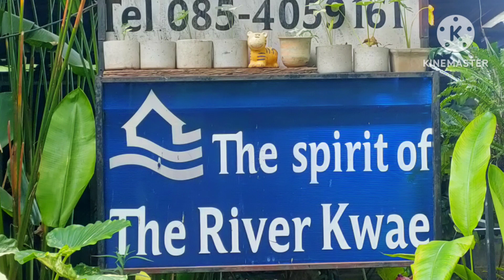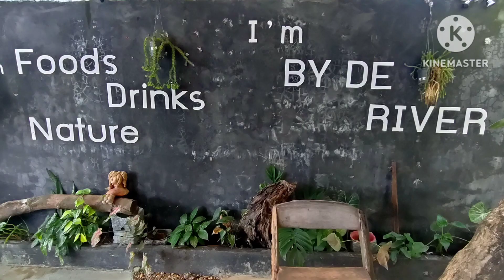THAILAND 20 : BY DE RIVER CAFE & GUEST HOUSE AT KANCHANABURI, THAILAND 🇹🇭